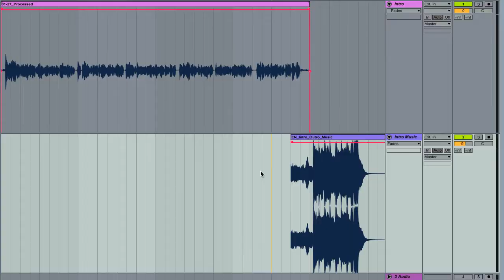EQ Sweep | Podigy Podcast Tip of the Day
An EQ sweep of a repetitive music cue can add excitement to your podcast and keep listeners engaged.

And if you want some help with podcast editing or podcast production, be sure to stop and how we can help you take your podcast to the next level.